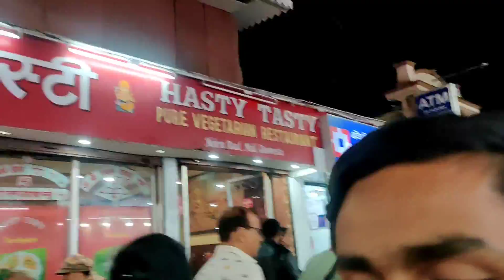Darjeeling Toy Train Tickets Sold Out - Toy Train Tour Gone Wrong - Vlog 😎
By.